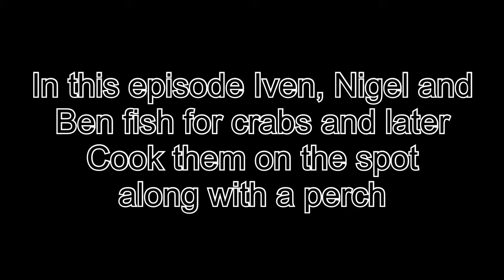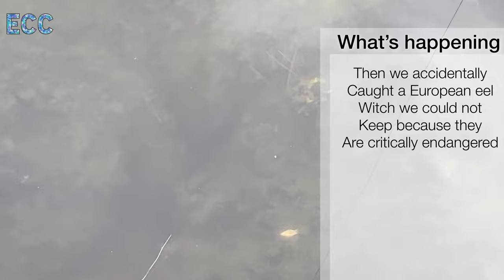Elite Catch & Cook Episode 3: Crab and Perch fishing (European eel catch)